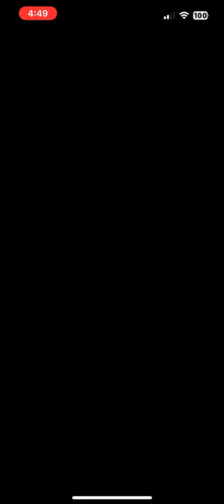Shy Guy Cup in Spring Tour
Gameplay of Shy Guy Cup in Spring Tour.